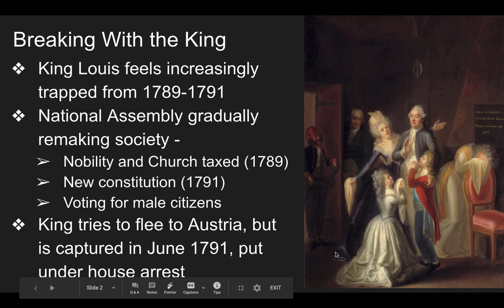Breaking With the King